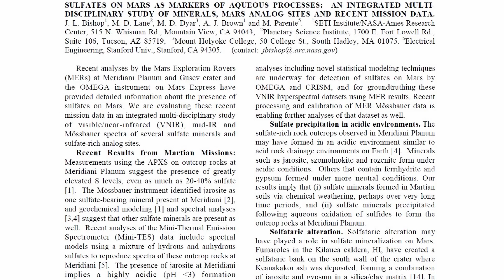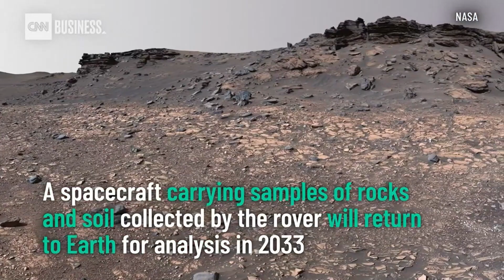2022-09-15: Mars Rover Finds More Organic Material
I've been talking about Life on Mars to a ridiculing audience since the late 1960s, again in the late 1970s, and in the 1980s during the battle between Carl Sagan and John Brandenburg.

On 15 September 2022, NASA reported that Martian rocks collected by the Perseverance Rover in the ancient river delta of Jezero Crater had the highest concentration of organic matter yet found during the mission.

Analyzing this sedimentary rock, the rover's instrumentation found aromatics, stable molecules of carbon and hydrogen known as hydrocarbons... along with sulfate minerals which tend to preserve information about the watery environments in which they formed.

The find in this location is slightly more impressive than previous ones, because Jezero Crater likely once held a lake and was a potentially habitable environment 3.5 billion years ago.